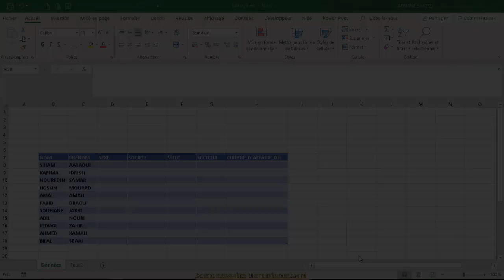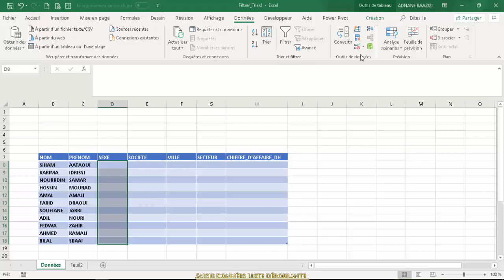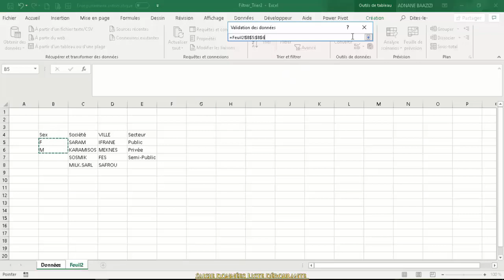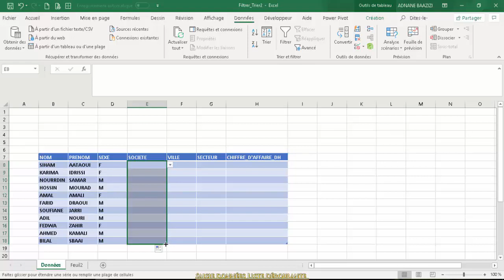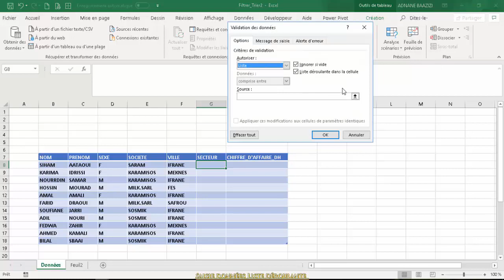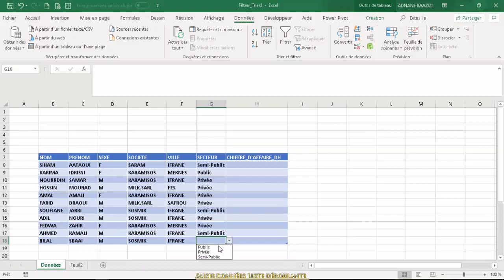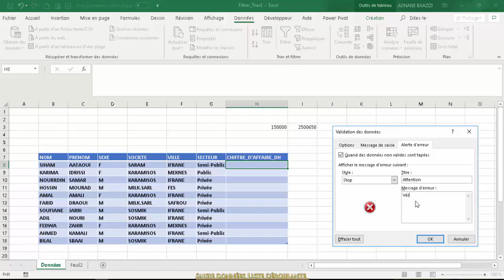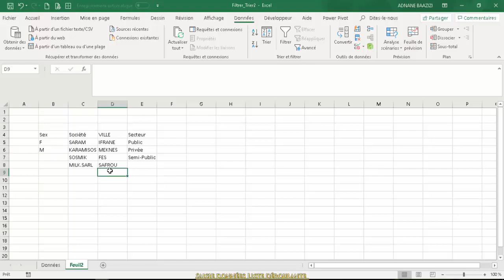27- إنشاء قائمة